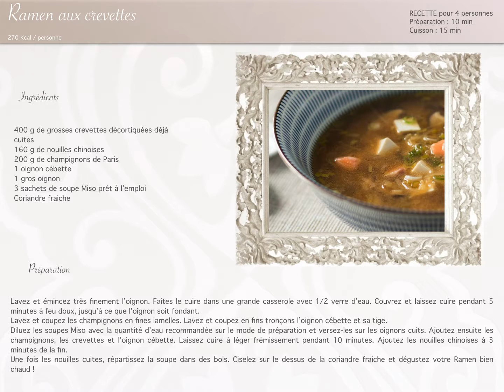Ramen aux crevettes